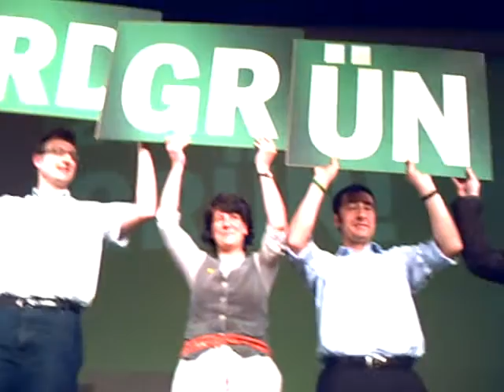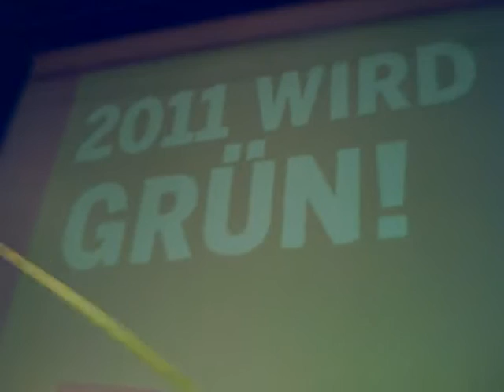2011 wird Grün! Spitzenteam GRÜNE Baden-Württemberg beim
Das Abschlussstatement zur Landtagswahl 2011 in Baden-Württemberg vom Landesvorsitzenden Chris Kühn und vom Bundesvorsitzenden Cem Özdemir: 2011 wird Grün - wir kämpfen im Winter und die anderen - CDU, FDP als bisherige Regierungsparteien - müssen sich warm anziehen!

Im Bild auch Landesvorsitzende Silke Krebs, das Spitzenteam Winfried Kretschmann, Bärbl Mielich, Andreas Schwarz, Gisela Splett